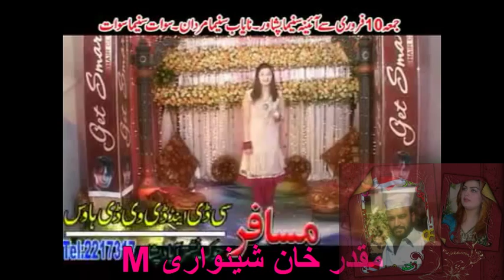pashto new film shahid khan jung song 2012